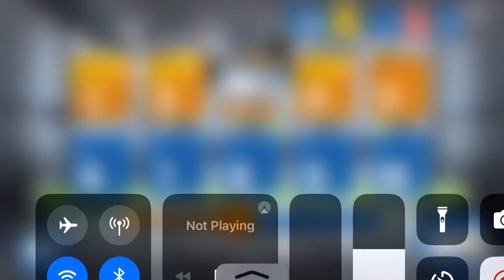MouseBot - Gameplay playThrough part 5 - Lab 5 (IOS Android)